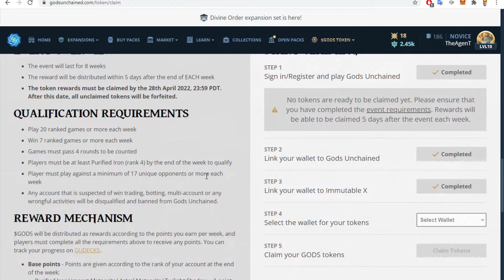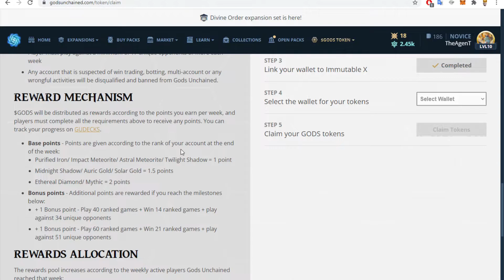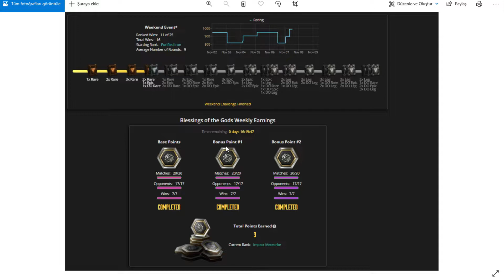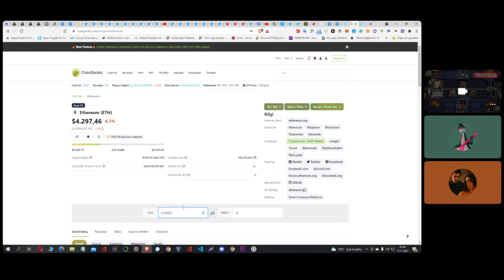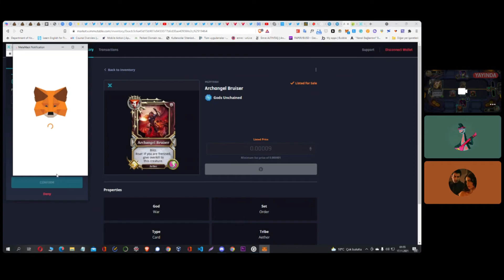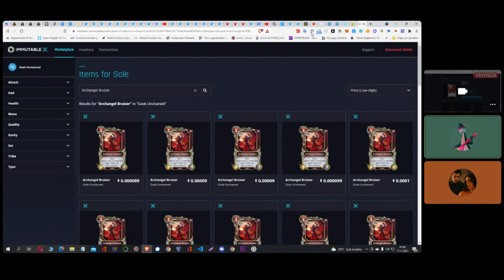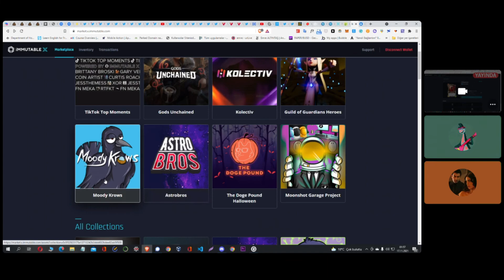Gods Unchained Etkinlik 1.Hafta $GODS Token Ödülleri Dağıtıldı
Oyuna burdan üye olup oynayabilirsiniz